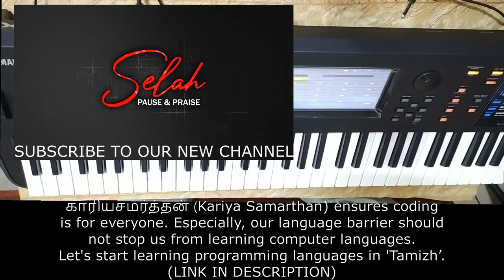CHOTA LEAD 1 - COOL FLUTE IN KEYS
Guys... Hope you are all doing well. We have come up with a new series called 'Chota Leads' = Small but powerful leads , which could be used by you in Church and all your playing. These leads will be only within 5 mins/lesson(this video alone is 8 min because I've introduced this series. bla bla bla).
                                     Next important thing is all our lessons hereafter will be bilingual (Tamil + English) so that subscribers from all states, even other countries will be benefitted(since I am getting requests from lot of Andhra , North Indian and even Pakistani subscribers to teach in English!!!) . So listen, learn, play and share.
SELAH - our official channel for songs - to hear the song Ondrai Matum and to subscibe SELAH
One of our subscriber Solomon Prabhu has started a new channel  in Tamil  to teach computer programming in Tamil.
காரியசமர்த்தன் (Kariya Samarthan) ensures coding is for everyone. Especially, our language barrier should not stop us from learning computer languages. Let's start learning programming languages in 'Tamizh’.

If you want to learn more chords and leads professionally at the cheapest price with world class quality, you can buy our Advanced Keyboard Techniques course and Chords Course.

Name of the Course - Chords - Beginner to Pro
Languages - Bilingual - Tamil and English

Content - All Chords - Major, Minor, 7th chords, 9th chords, Sus4, Sus2, Aug , Aug7, dim, Dim7 etc.

Practical part - Songs covered Silent Night, The Blessing, Way Maker, Niraivana Aaviyanavare  and Worship style Piano playing(special session)
Cost - Rs 1200 for all. For Visually Impaired and Missionaries - Rs 1000.

Payment mode - Gpay to 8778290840 or to my bank account -

This was designed particularly for lead by me) + Chords Course bundle - Rs 2000/- only. Dont miss it.

Glory be to Christ alone